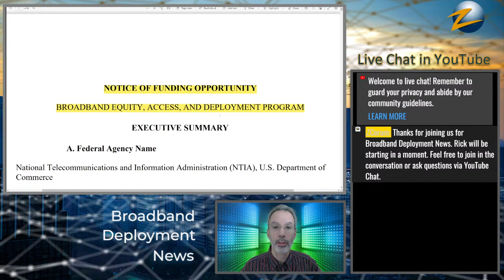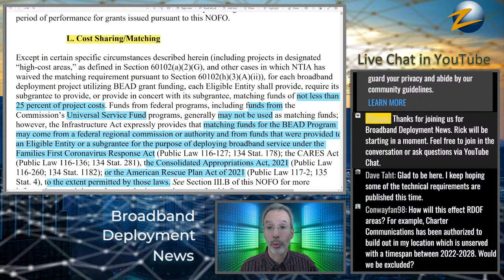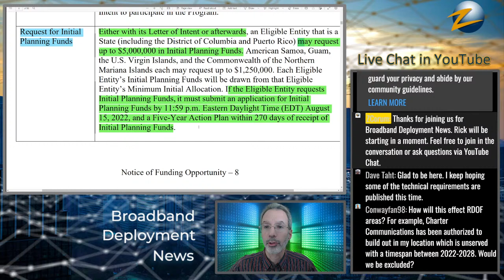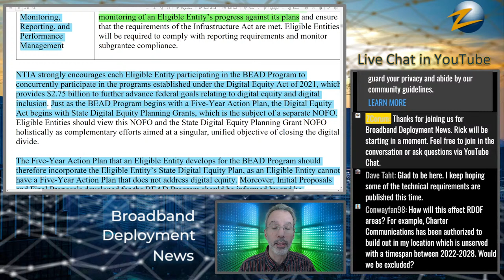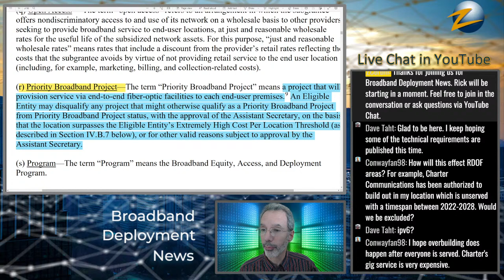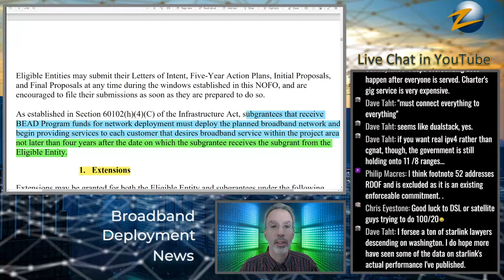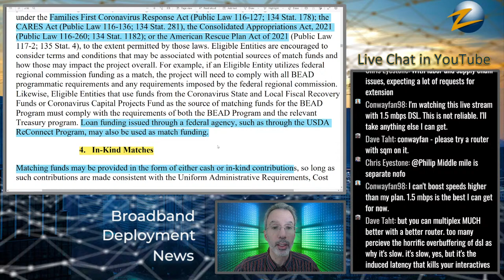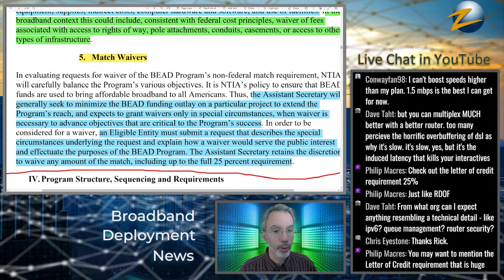Notice of Funding Opportunity (NOFO) for NTIA Broadband Funds Now Available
The NTIA has released the Notice of Funding Opportunity (NOFO) for the Broadband Equity, Access and Deployment (BEAD) program, which is $42.45 billion in funds that will be granted through the States. BEAD is a program under the Infrastructure Investment and Jobs Act (AKA the Bipartisan Infrastructure Law. In this broadcast Rick Yuzzi looks over the first sections of the NOFO.